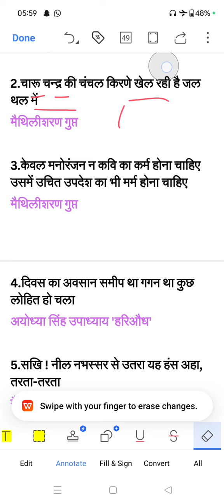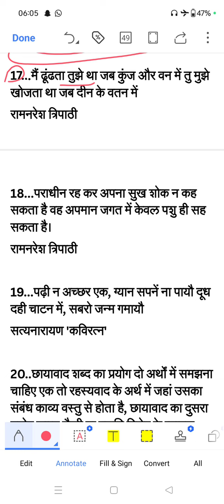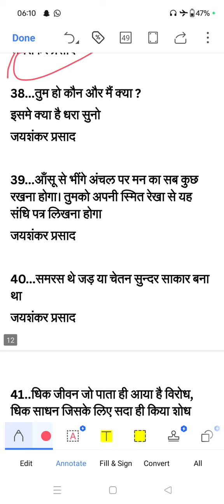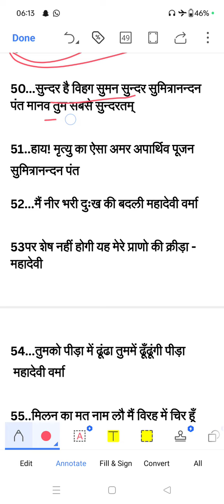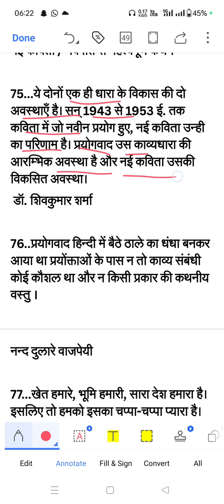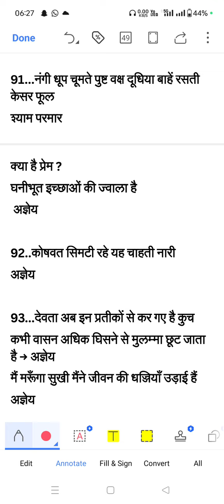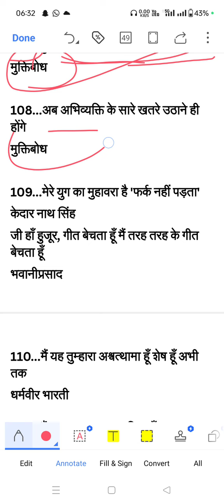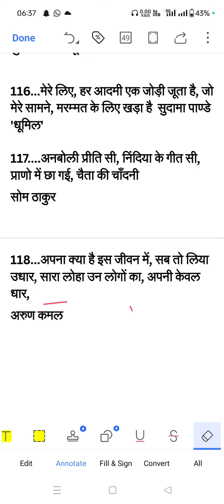TGT-PGT Hindi Classes । हिंदी साहित्य की महत्त्वपूर्ण पंक्तियां । hindi education ।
LT Hindi Practice Set-4/ सहायक अध्यापक एल. टी. प्रैक्टिस सेट-4/ @ltpracticeset @yk...

BPSC TRE 3.0 Hindi Marathon | Hindi Sahitya and Grammar | Hindi for NVS, ...

hindi sahitya marathon classes
RPSC assistant professor hindi sahitya MPPSC assistant professor hindi sahitya
hindi sahitya optional for upsc
hindi sahitya
hindi sahitya ba 1st year
hindi sahitya ka itihas class 12
hindi sahitya rachna aur rachnakar
hindi sahitya varg 2
hindi sahitya class 12
hindi sahitva ha 1 st
hindi sahitya
हिंदी साहित्य की महत्त्वपूर्ण पंक्तियां
हिंदी साहित्य की महत्त्वपूर्ण पंक्तियां एवम् कथन
हिंदी साहित्य का इतिहास
हिंदी साहित्य
हिंदी साहित्य के महत्त्वपूर्ण प्रश्न
हिंदी साहित्य के प्रश्न
परीक्षा की दृष्टि से हिंदी साहित्य के महत्त्वपूर्ण बिंदु